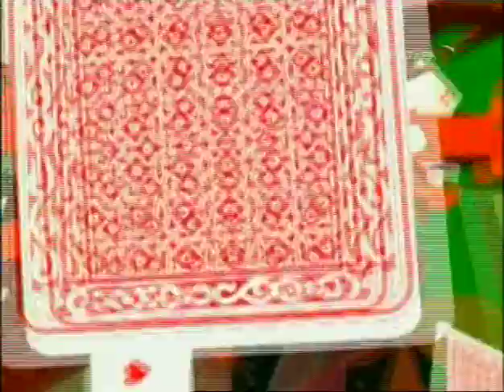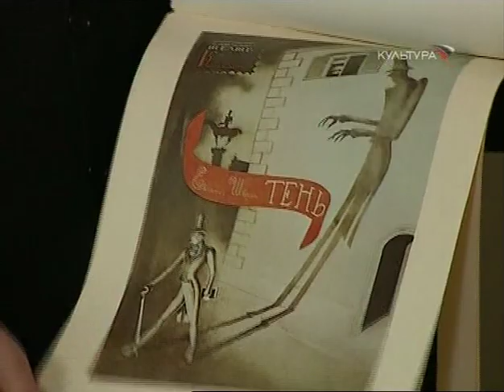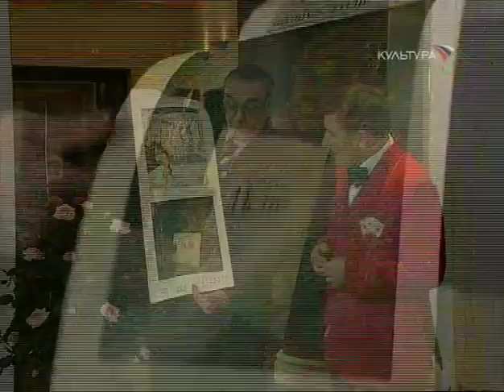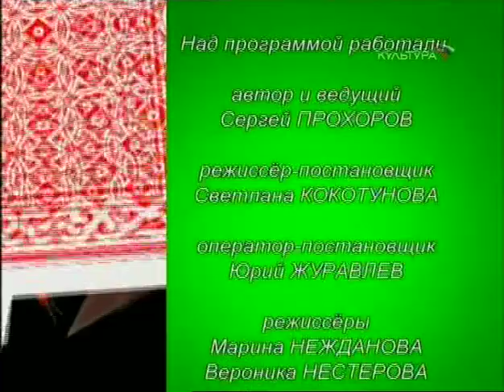ВАЛЕРИЙ НИКИТЕНКО ПРОТИВ БРАТА И СЕСТРЫ - АЛЕКСЕЯ И ЕЛЕНЫ СИМОНОВЫХ В БЛЕФ-КЛУБЕ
Хорошая и весёлая компания собралась в этот раз в БЛЕФ-КЛУБЕ. Валерий Никитенко - известный артист театра и кино, служит в Театре Комедии им.Акимова. Елена Симонова - знакома по работам в кино, а родной дом - Театр им.Комиссаржевской. Алексей Симонов -  актер театра и кино, лучший исполнитель роли Кощея Бессмертного на детских праздниках